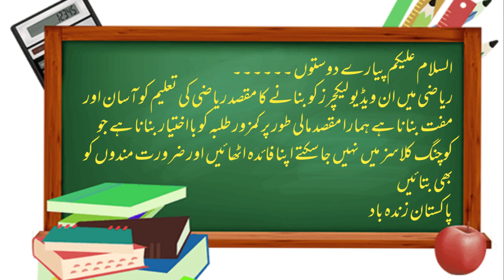Exercise 1.3 | Q.16 Class 10 (Mathematics) | By Muhammad Bilal Arshad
Assalam-u-Alaikum.
Topic: Quadratic Equation
I’m M. Bilal Arshad. Welcome to "MBA Mathematical Society". In today’s video, I will teach you about "How to solve quadratic equations in standard or pure quadratic equations?". MBA Mathematical Society-related education for free.
This lecture is conducted for all classes of mathematics of Punjab textbook board/Sindh textbook board/kpk textbook board in English for all students who want to prepare this topic in detail.